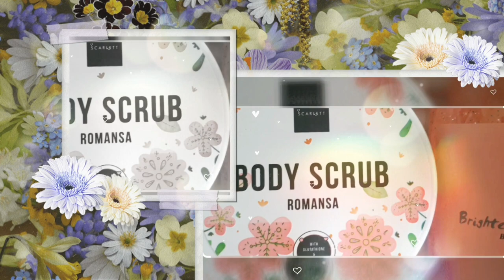3 step agar kulit cerah dan sehat dengan rangkaian Bodycare Scarlett Whitening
di video kali ini aku akan sharing cara aku merawat tubuh agar tetap cerah dan sehat yaitu dengan mnggunakn produk bodycare dari scarlettwhitening. bodycarescarlett ini terdiri dari bodyscrubromansa, showerscrubjolly dan bodylotionjolly. Bagi kalian yang penasaran, just keep on watching !